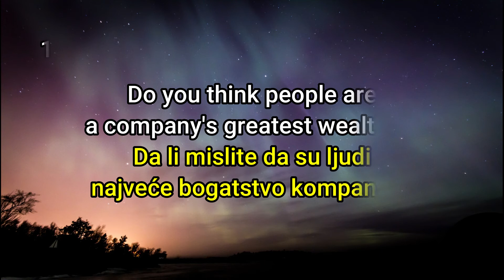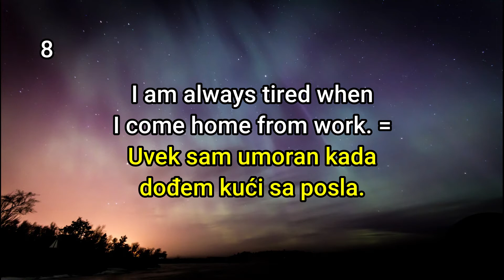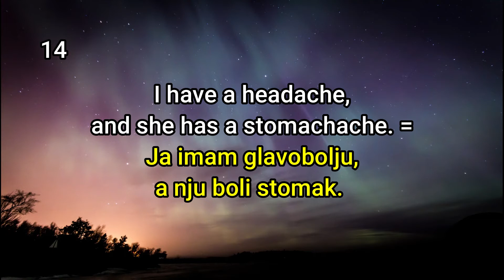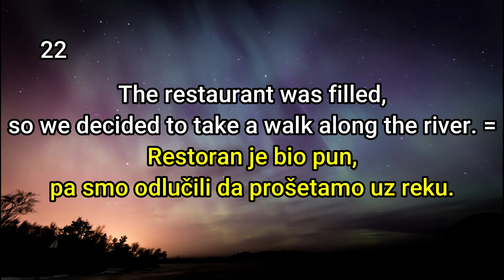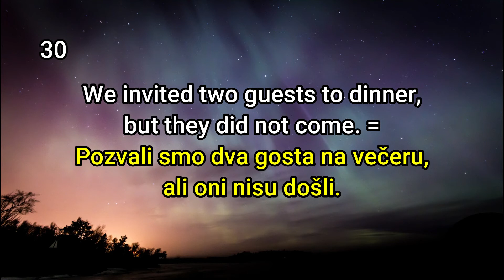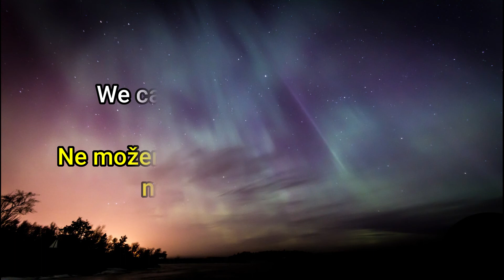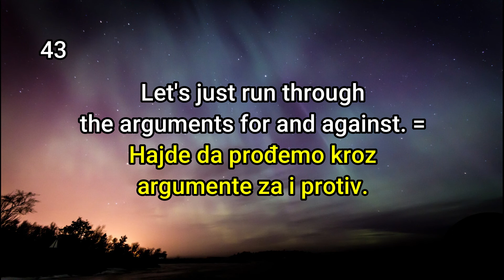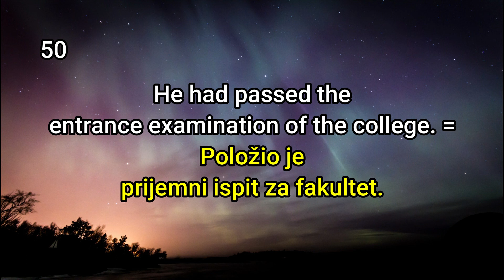50 Useful Phrases ★ Lesson 37 ★ Learn Serbian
My books:
★ Shooting star - with vocabulary